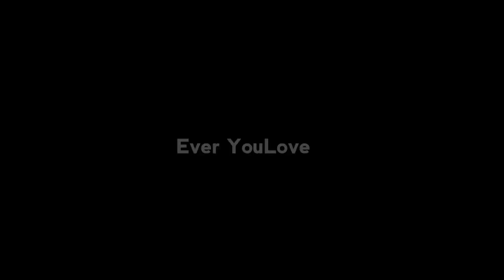Who Can Eat This Type Of Chicken - Do You Want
Who Can Eat This Type Of Chicken do you want eat this chicken food challenge
rich people lifestyle
_____/LINKS\__________

World Most Expensive luxury Car and Expensive 10 items information